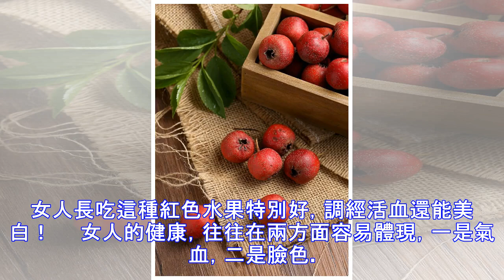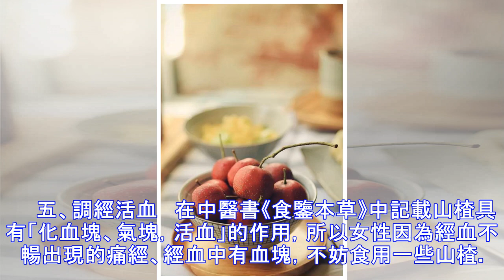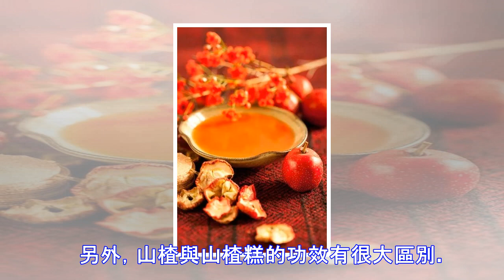女人長吃這種紅色水果特別好，調經活血還能美白！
女人長吃這種紅色水果特別好，調經活血還能美白！     女人的健康，往往在兩方面容易體現，一是氣血，二是臉色。氣血足則有精神，臉色好、皮膚白皙才能保持青春美麗。相較於男人而言，女人更注重身體的保養和皮膚的保護，而下面我們介紹給大家一種紅色水果，對女人有活血美白和改善氣色等好處。   山楂具有助消化的作用，這是眾所周知的，但是關於山楂的功效，我們不知道的還有很多。     一、山楂中富含豐富的維生素C   其中維生素C含量大約為53mg/100g，最高可達到98mg/100g，這個含量是檸檬的2.4倍，蘋果的13倍。豐富的維生素C可促進血管韌性，改善微循環，有美白祛斑的作用。     二、豐富的...
源: pixpo